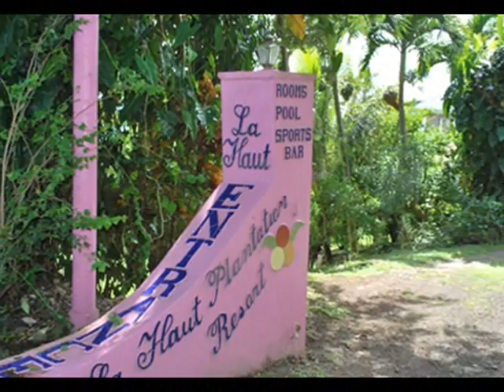La Haut, Soufriere, St.Lucia, W.I.